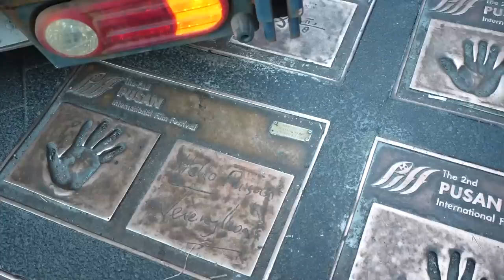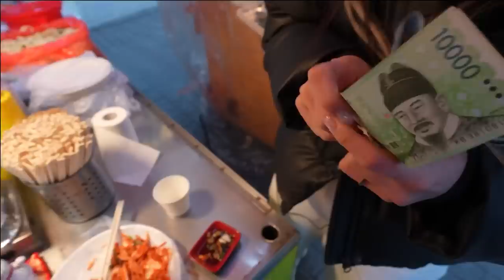🫶🏻 THIS IS ✨BUSAN CITY✨ PRIDE❗️ MUST VISIT THIS PLACE IF YOU GO BUSAN 😁💙